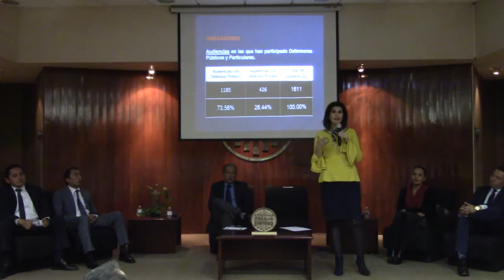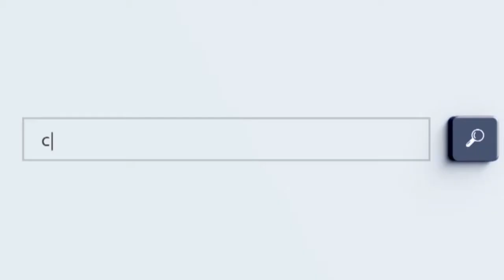Mario Sergio Tinajero, presidente del Colegio de Abogados Litigantes de San Juan del Río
El presidente del Colegio de Abogados Litigantes de Querétaro, capítulo San Juan del Río, Mario Sergio Tinajero, destacó la voluntad de los integrantes del Modelo Querétaro del Sistema de Justicia Penal, para ofrecer capacitación de calidad al sector de profesionales del derecho, pues reconoció que los abogados requieren actualización y capacitación permanente, para ser parte de la consolidación de dicho sistema de justicia.